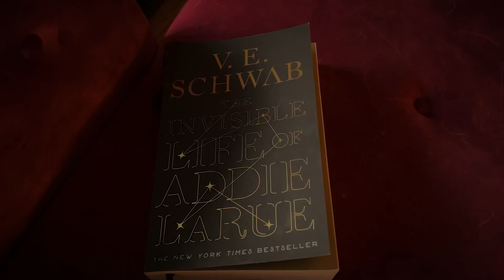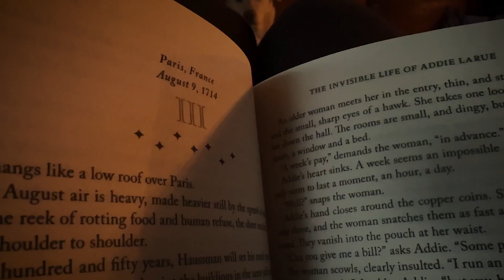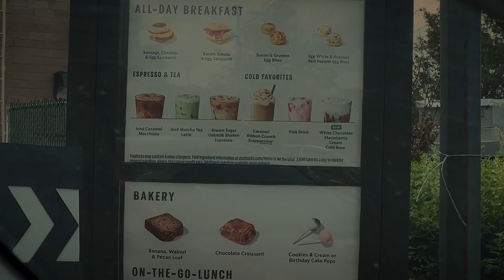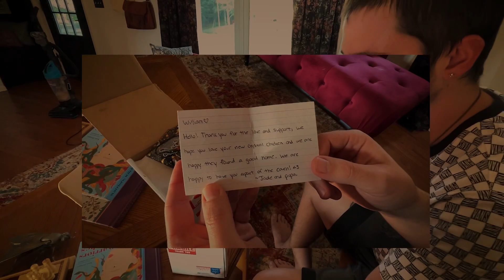rainy summer days + halloween shopping in july